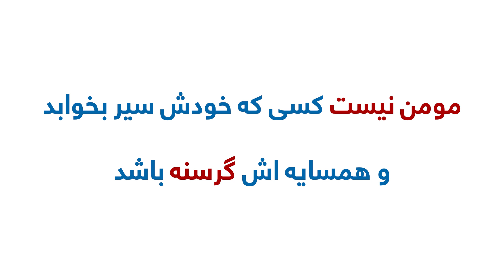هدیه برای نیازمندان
مؤمن نیست کسی که خودش سیر بخوابد و همسایه اش گرسنه باشد.
ویدیو را حتماً تماشا و با دوستان تان شریک نمایید.
عزیزان نیز میتوانند سهم بگیرند.
📲برای کمک های آنلاین به لینک ذیل کلیک کنید👇
و برای ارسال آفلاین (حواله) با این شماره تماس بگیرید.
شما میتوانید کمک های خود را به اکاؤنت آلمان ما ارسال کنید:
🔸️𝐐𝐚𝐦𝐚𝐫 𝐞.𝐕
🔸️𝐈𝐁𝐀𝐍: 𝐃𝐄𝟐𝟖𝟑𝟕𝟎𝟓𝟎𝟏𝟗𝟖𝟏𝟗𝟑𝟓𝟐𝟑𝟓𝟗𝟓𝟎
🔸️𝐁𝐈𝐂: 𝐂𝐎𝐋𝐒𝐃𝐄𝟑𝟑𝐗𝐗𝐗
🔸️𝐁𝐚𝐧𝐤: 𝐒𝐩𝐚𝐫𝐤𝐚𝐬𝐬𝐞